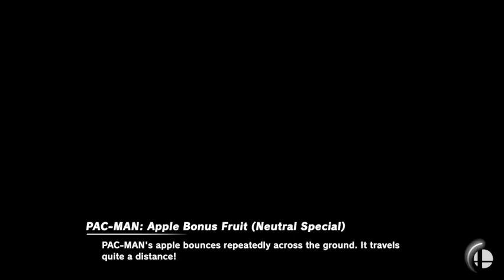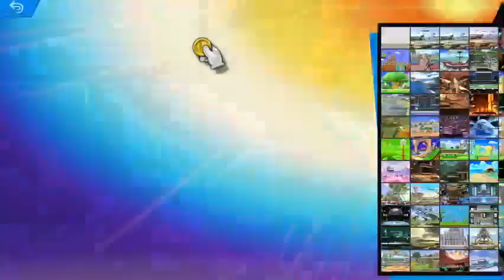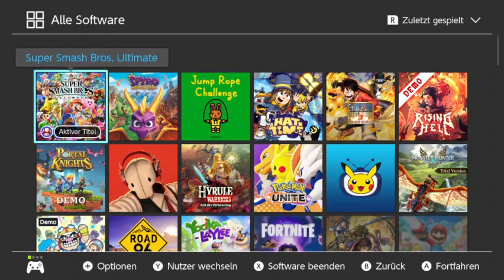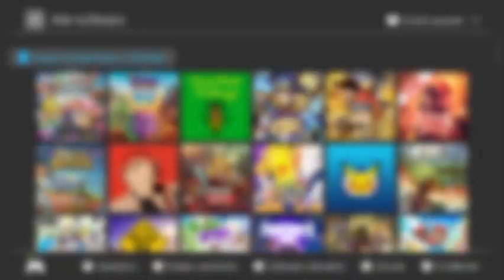Smash vor der Direct